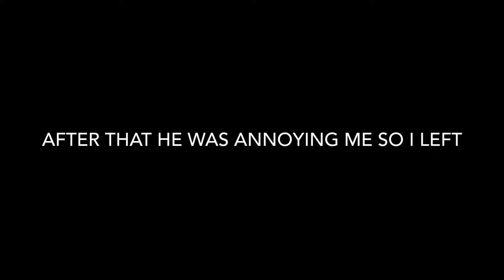GTA 5- Random killing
Hellooo❣️ I haven't posted in forever, I never have the time to :( . . . So I decided to post something very random out of no where 😊😹. . . Sorry I didn't put any music or anything in, I was toooooo lazyyy😴 🙏🏽 Hopefully I'll be able to start posting again and getting back into YouTube ☺️

I guess this is kinda one of those "exposing people videos" ? 😹 I just wanted to post this because I thought it was funny how the guy said I sucked at close combat but he's the one who had to take out a RPG! 🤔😹💀

(TBH I do suck at close combat but he doesn't need to know that 🙄)